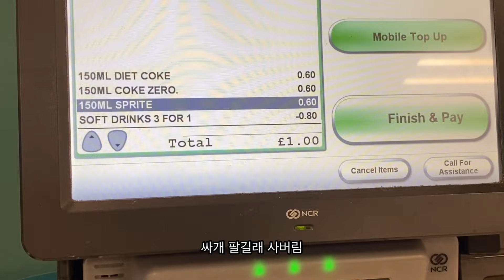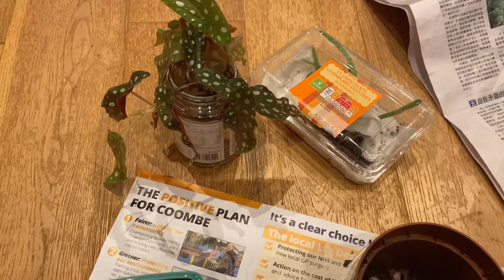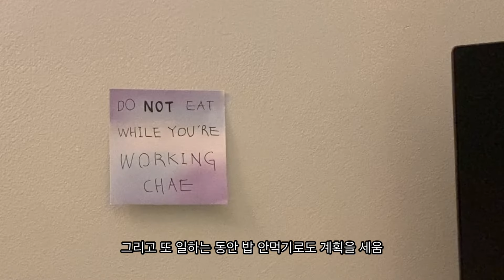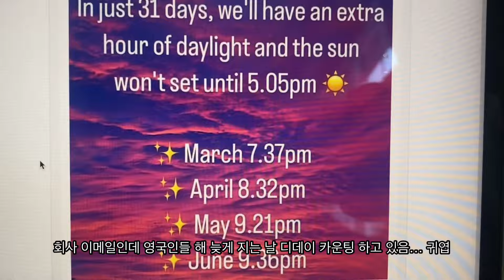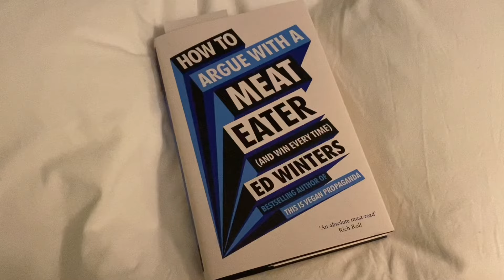🇬🇧 영국 vlog ⎮ 영국에서 당근하기, 환상 바사삭되는 런던 신년 현실, 나보다 한식 더 잘만드는 인도 플메, 행잉플란트 만들기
날씨가 점점 추워지네요. 곧 따뜻해질 거예요. 모두 새해 복 많이 받으세요!